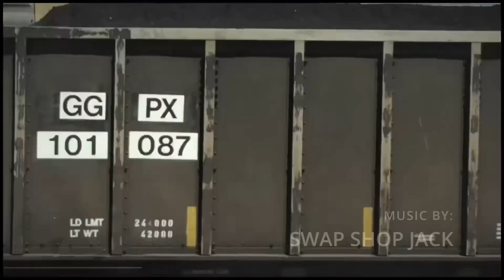Lil Meech VS 20: Is meech Lookin For Love?